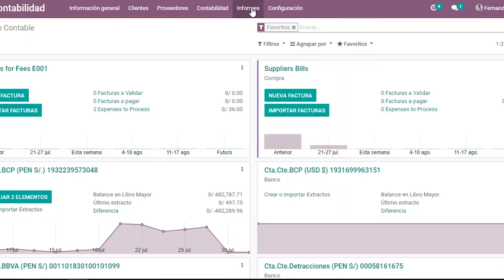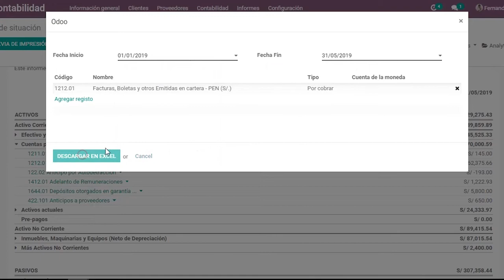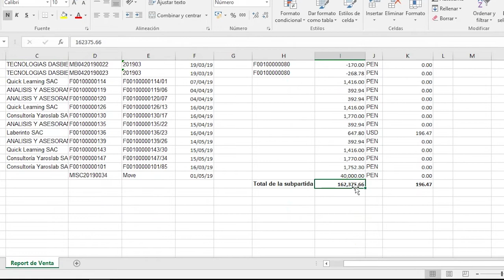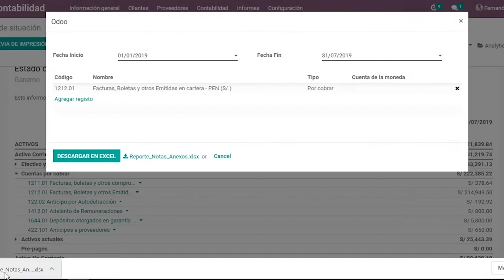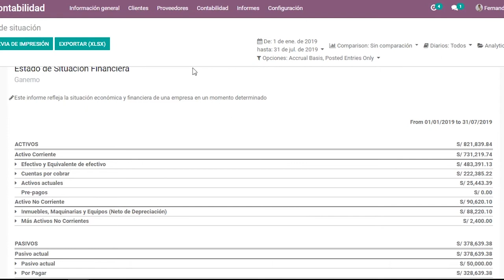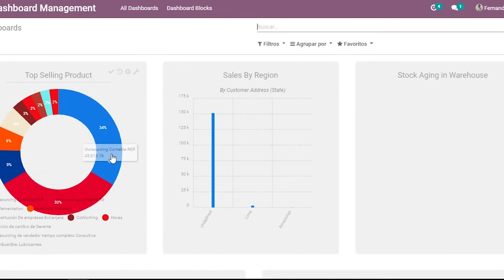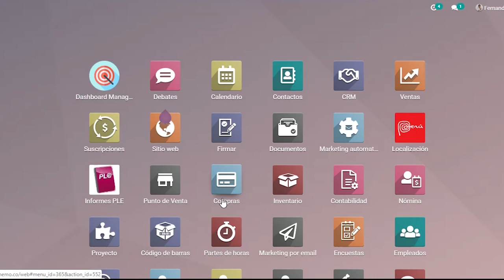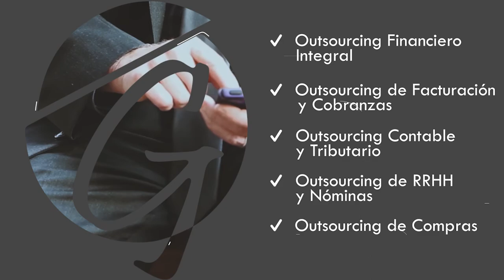Informes financieros para gerentes y directores - Buenas prácticas de gestión en Odoo